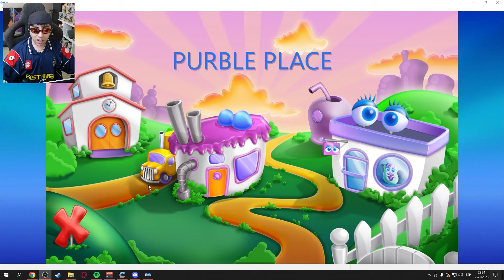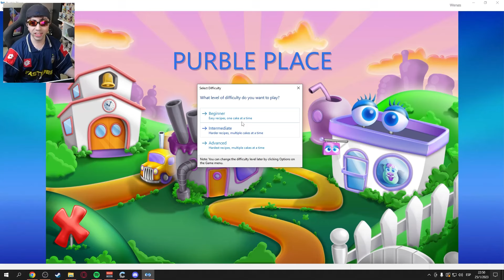nostalgia de la buena 🎂